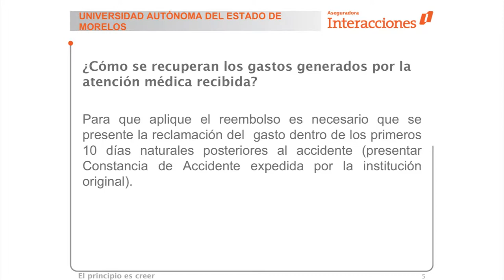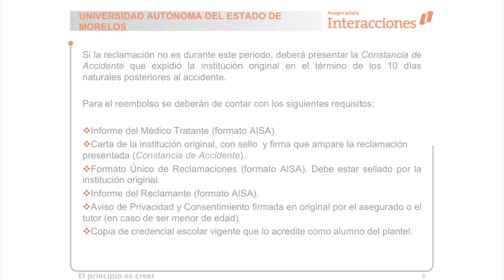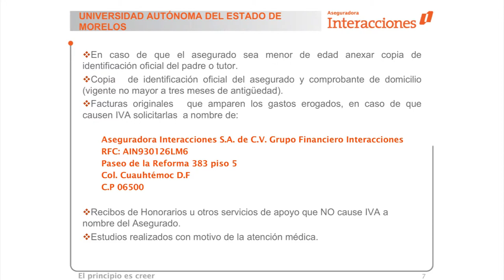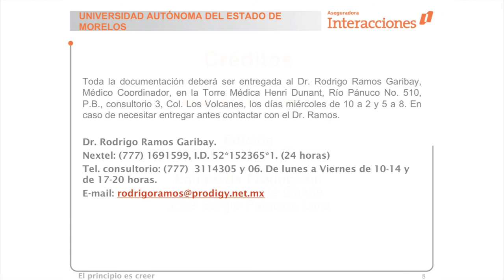Póliza de accidentes personales para estudiantes y personal administrativo de la UAEM - Parte 5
Plática sobre póliza de accidentes a cargo del Dr. Rodrigo Ramos Garibay, Médico Coordinador de Aseguradora Interacciones, dirigido a estudiantes y personal administrativo de la Universidad Autónoma del Estado de Morelos.

Temas:

- ¿Cómo se recuperan los gastos generados por la atención médica recibida?

Periodo: Junio-Diciembre 2014